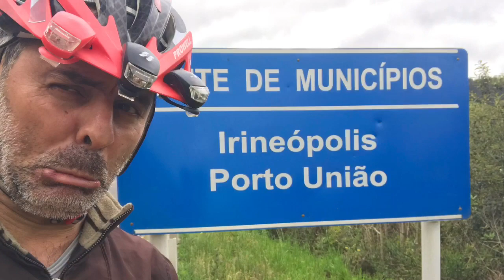Descanso Em Porto União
Hotel Lux - Grande anfitrião Jozue
Rua Fernando Machado 42